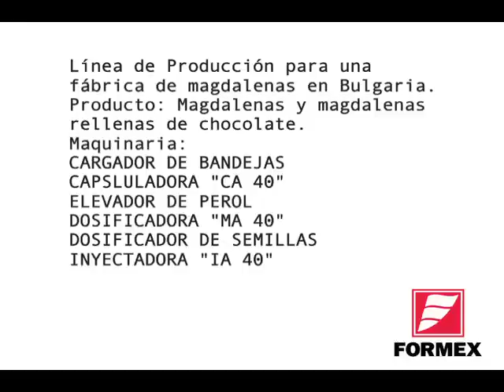FABRICACIÓN INDUSTRIAL DE MAGDALENAS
Línea Modular formada por: cargador de bandejas, capsuladora automática, elevador de pero, dosificadora automática, dosificador de semillas, inyectadora.